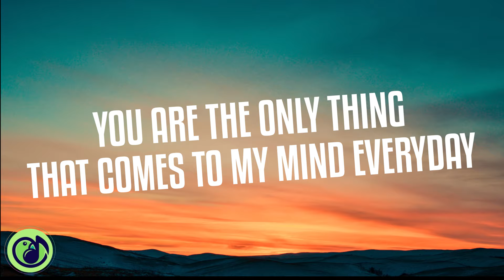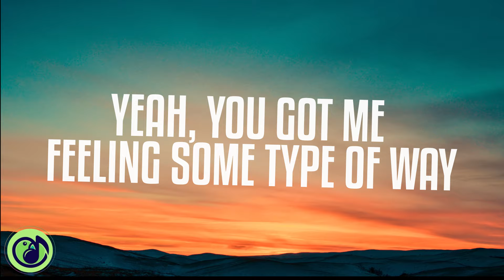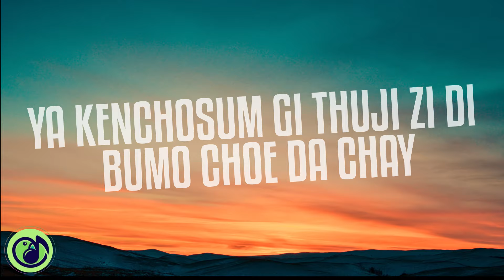BUM CHOE(Lyric Video)| Zimba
Song: BUM CHOE
Vocalist: Zimba

IMPORTANT ✔

We do not claim ownership of any images or music used in our videos.

We will promptly and respectfully address any concerns or requests.

We aim to promote and support the artists and their work.